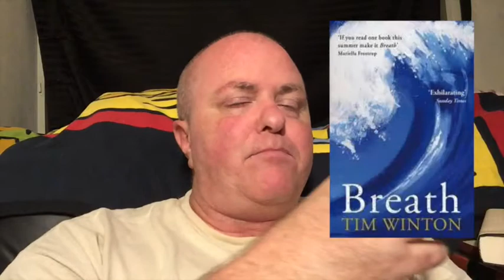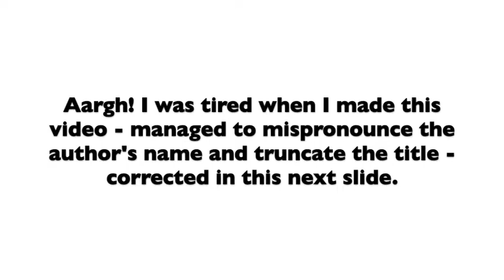GRAB AND GAB TAG - THE ANYTHING-BUT-PHYSICAL-BOOKS EDITION!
It’s an anti-tag, of sorts - pull a random selection of, say, ten books (Steve says five books is better...haarumph!) off your shelf (or your Kindle or Audible or off the top of your head) and talk about them!  A mix of unread and read books. Ramble on!  For those days when you want to just chat about books, and any books will do. A chance to talk about books which haven't made it into a book haul, wrap up or other kind of BookTube video.

Breath - Tim Winton

The Boy Behind The Curtain - Tim Winton

The Stone Angel - Margaret Laurence

God Bless The Child - Toni Morrison

The Death of a President - William Manchester

Dallas 1963 by Bill Minutaglio and Steven L. Davis

We Love You, Charlie Freeman - Kaitlyn Greenidge

The Hare with Amber Eyes: A Hidden Inheritance - Edmund de Waal

The Boy Who Loved Too Much: A True Story of Pathological Friendliness - Jennifer Latson

Erotic Stories for Punjabi Widows - Balli Kaur Jaswal

Fish Have No Feet - Jón Kalman Stefánsson